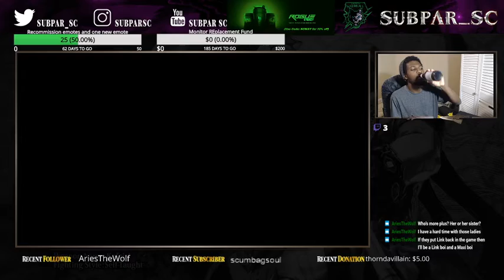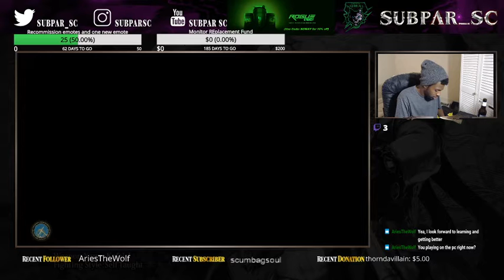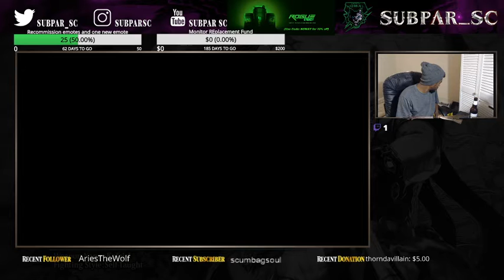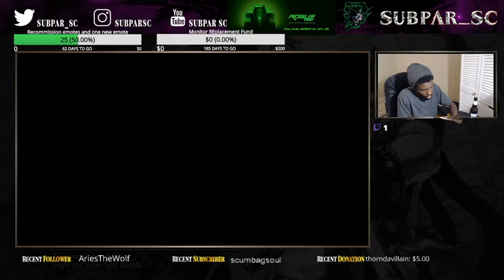SubpaR Replays: Long set v. NanisQuinn